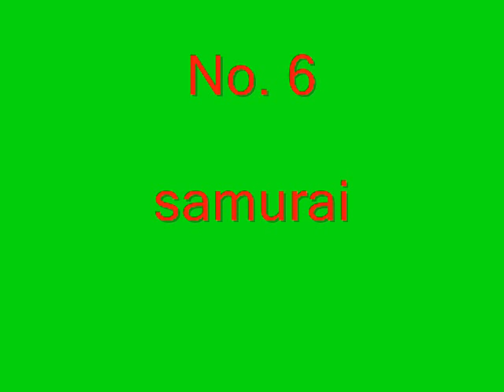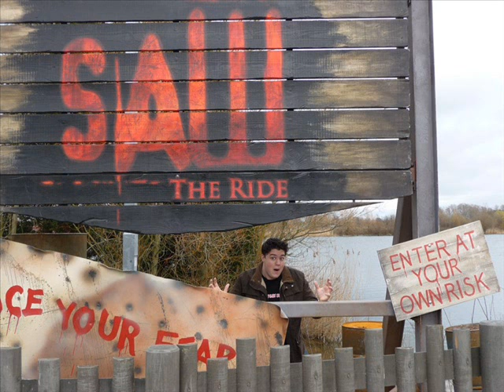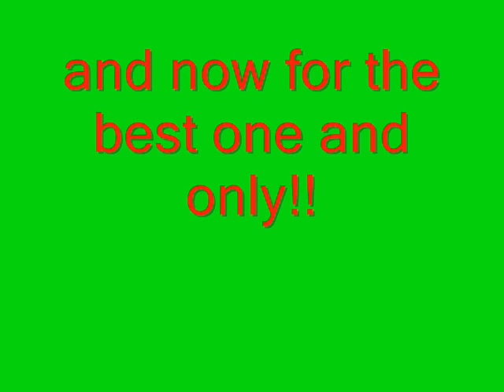Top ten thorpe park rides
my top ten thorpe park ride they are awsome.  enjoy